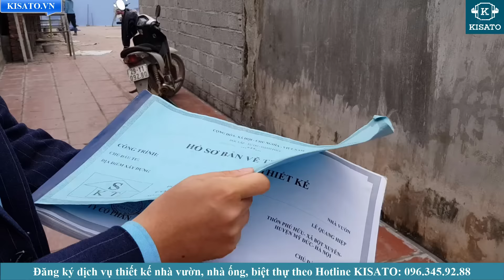Thực Tế Mẫu Nhà Cấp 4 Đẹp Do KISATO Thiết Kế Tại Bột Xuyên Mỹ Đức Hà Nội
Mẫu nhà cấp 4 đẹp được công ty cổ phần kiến trúc KISATO thiết kế cho anh Hiệp